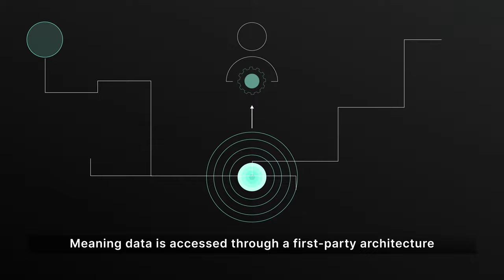An Introduction to API3 dAPIs: Verifiable, decentralized data feeds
Understand what a dAPI is and how dApps can utilize them to access real-time market data.